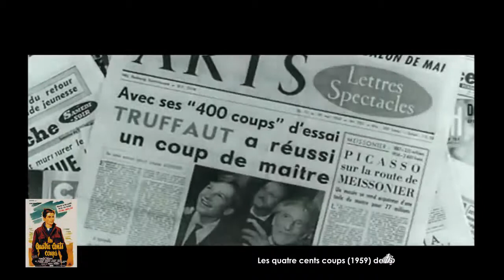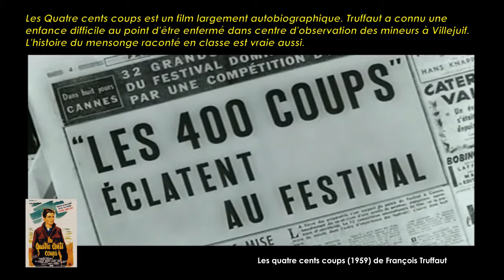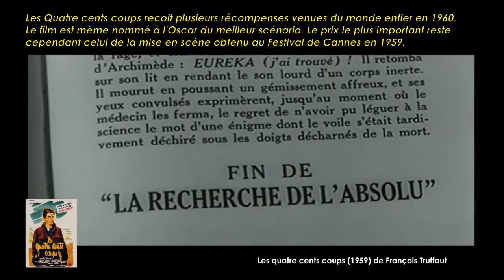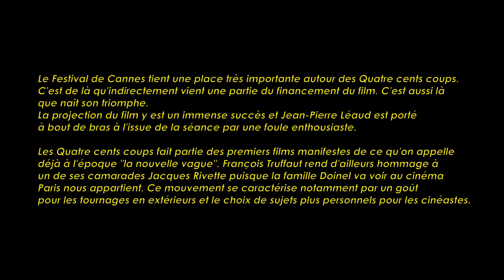Les quatre cents coups de François Truffaut (1959) Cinemannonce 71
Retrouvez la bande-annonce du film Les quatre cents coups ponctuée des secrets de tournage et d'anecdotes sur celui-ci.

Les Quatre Cents Coups est un film français de François Truffaut, sorti en 1959.
Premier film de François Truffaut et de ce qui sera appelé la Nouvelle Vague, son succès révèle le jeune réalisateur au grand public. Quatre autres films viendront par la suite compléter la saga Antoine Doinel, toujours interprété par Jean-Pierre Léaud : Antoine et Colette (dans le film à sketches L'Amour à vingt ans) en 1962, Baisers volés en 1968, Domicile conjugal en 1970 et L'Amour en fuite en 1979.
Antoine a une adolescence turbulente. Il ment à ses parents indifférents à son sort, vole, fugue. Son seul réconfort, il fait les quatre cents coups avec son ami René. Un jour, la police s'en mêle...

Fiche technique
Réalisation : François Truffaut, assisté de Philippe de Broca, Alain Jeannel, Francis Cognany et Robert Bober
Scénario : François Truffaut
Adaptation : François Truffaut et Marcel Moussy
Dialogues : Marcel Moussy
Photographie : Henri Decae
Décors : Bernard Evein
Son : Jean-Claude Marchetti, assisté de Jean Labussière
Montage : Marie-Josèphe Yoyotte, Cécile Decugis et Michèle de Possel
Production : François Truffaut ; Georges Charlot (directeur de production)
Dates de sortie France : 4 mai 1959 (Festival de Cannes), 3 juin 1959 (Paris)

Distribution
Jean-Pierre Léaud (Antoine Doinel), Claire Maurier (Mme Doinel), Albert Rémy (Mr Doinel), Guy Decomble (le professeur de français), Jeanne Moreau (La femme dans la rue), Jean-Claude Brialy (Un homme dans la rue), Jacques Demy (Policeman), Patrick Auffray (René Bigey), Georges Flamand (Mr Bigey), Henri Virlojeux (le gardien de nuit), Robert Beauvais (Le directeur de l'école), Pierre Repp (Le professeur d'anglais), Jean Douchet (Amant de Mme Doinel), François Truffaut (L'homme à la sortie du manège), Serge Moati (Simenon), Jacques Monod (Commissaire), François Nocher (Les enfants), Claude Mansard (Le juge d'instruction), Marius Laurey (L'inspecteur Cabanel), Luc Andrieux (Le professeur de gym), Yvonne Claudie (Mme Bigey), Georges Flamant (Mr. Bigey), Christian Brocard (Acteur), Michel Lesignor (Les enfants), Bouchon (Acteur), Bernard Abbou (Les enfants), Daniel Couturier (Les enfants), Patrick Auffay (René).